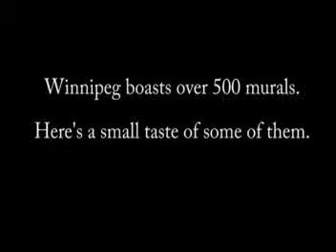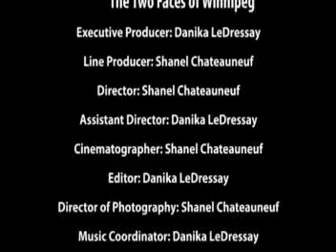The Two Faces of Winnipeg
A short documentary-ish thing by my friend and me for film class.
Songs:
Stabilo - Don't Look In Their Eyes
Papa Roach - To Be Loved
Fight of Your Life - Phoenix and the Fall
Placebo - Every You Every Me